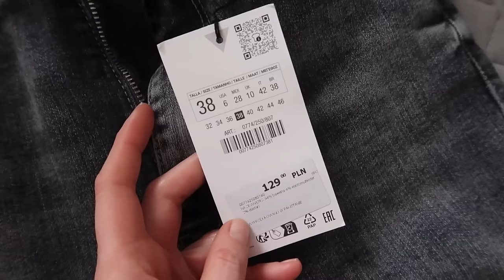ZGUBIŁAM TORBĘ😭 PODSUMOWANIE PROJEKTU 23OUTFOR2023 - NOWY ŚWIĄTECZNY KUBEK 🎄🧑🏻‍🎄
‼️ Muzyka w filmie:
ES_Song: Don't Burn The Christmas Turkey
ES_Song: Jingle Jawn